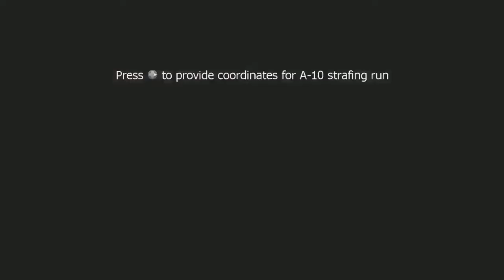Call of duty Modern Warfare 3 Campaign Let's play in 2022 Part 7